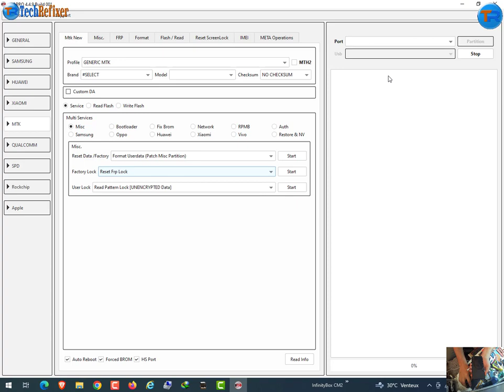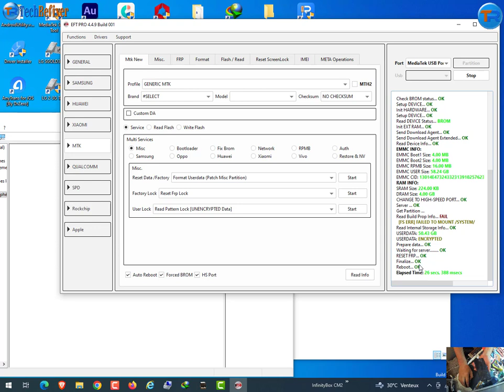By EFT Pro : Samsung A04E (A042F) Android 13 FRP Reset Google Account Revove One Click Wit